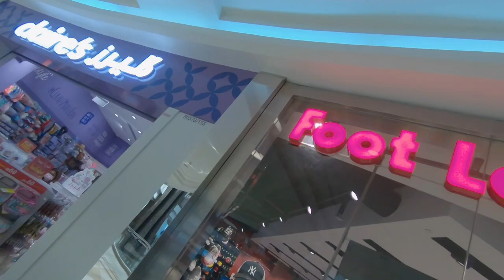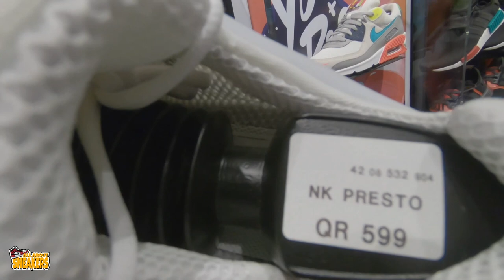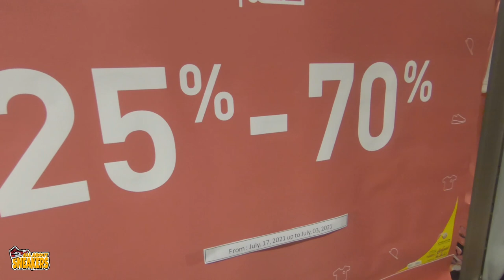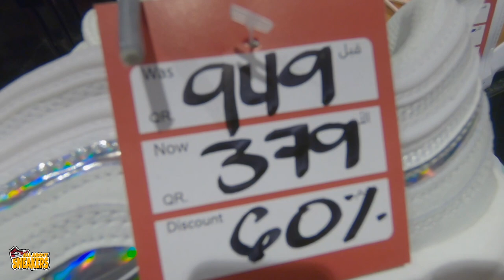BILIHAN NG BAGSAK PRESYONG SAPATOS 2021 LATEST TRENDING VLOG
Vlogging device
CANON 700D

EDITING APP
Kinemaster Diamond

MUSIC PROVIDER
CREDITS TO